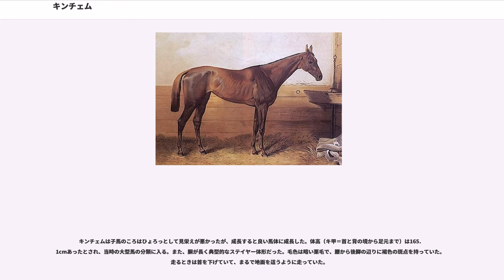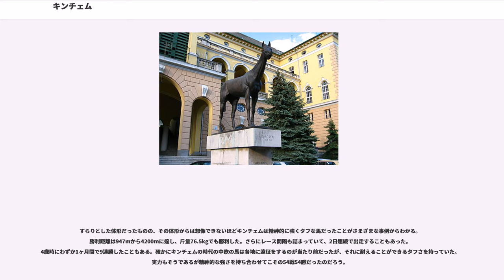キンチェム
キンチェム（"Kincsem"、1874年 - 1887年）はハンガリーの歴史的競走馬。名前はハンガリー語で「私の宝物」の意味（恋人同士や夫婦の間で使うと「あなた」の意味になる）。デビューから引退までの無敗記録としては世界記録となる54戦54勝の記録を持つ。デビューからの連勝記録としてもプエルトリコのカマレロに破られたものの、いまだそれに次ぐ2位の記録である。

キンチェムはハンガリーの国立キシュベル牧場に生まれた。キンチェムの母ウォーターニンフ (Water Nymph) はオークス5着のザマーメイド (The Mermaid) の子で、現役時代にハンガリーの1000ギニーに優勝した名牝だった。キンチェムを生産したエルンスト・フォン・ブラスコヴィッチは、自分の乗馬用の馬としてこの馬を購入したのだが、周囲に説得されて繁殖牝馬とした。ウォーターニンフは繁殖に入って1年目からハンガリーオークス馬のハマト (Harmat) を輩出した。2年目にはバッカニア (Buccaneer) が配合されるはずだったのだが、牧場のミスでウォーターニンフはカンバスカン (Cambuscan) に配合されてしまい、そしてキンチェムが生まれた。カンバスカンは種牡馬として活躍したニューミンスターを父に持ち、2000ギニー2着、セントレジャーステークス3着に入った後にイギリスで種牡馬となり、2000ギニーを勝ったカムバッロ (Camballo) を出している。その後ハンガリーのジョッキークラブに購入されたが、受胎率が低くバッカニアに比べれば人気はなかった。

キンチェムは1歳時にブラスコヴィッチの所有するタピオセントマルトン牧場に移動した。ブラスコヴィッチの生産馬は1歳時に1人のオーナーに対して一括で売却されることになっており、1875年の1歳馬はアレックス・オークシーという人物に7頭まとめて700ポンド程度の価格で売却されることになったのだが、購入したにもかかわらずオークシーはキンチェムともう1頭の馬を引き取らなかった。キンチェムはひょろっとした暗い毛色の栗毛馬で外見が悪かったため、オークシーは走らないと判断したのである。結局、キンチェムは生産者であるブラスコヴィッチの所有馬として走ることとなった。

このように外見が悪かったキンチェムであったが、意外な人物にその素質を評価されていた。キンチェムは仔馬の頃ロマに誘拐された事があり、犯人逮捕後に警察が「あの牧場にはもっといい体の馬が沢山いたのに何でこんな馬を狙ったんだ？」と尋ねた。すると犯人は、「確かにあの馬は外見は他の馬に見劣りする。でもそれを補って余りある勇気を持っていたんだ」と答えたという。

キンチェムは2歳時の1876年6月、ベルリンの第一クリテリウムでデビューした。このレースに勝利すると快進撃を開始した。続けてドイツでフェアグレイヒス賞、クリテリウム、エリネルンクスレネン、ルイーザレネン、ツークンフツレネンの各レースにすべて勝利した後オーストリア・ハンガリー帝国に戻り、ショプロンのボルガルデューユ、ブダペストのケーテヴェシェックヴェルシェニエ、ウィーンのクラッドルーバー賞、プラハのクラッドルーバークリテリウムにそれぞれ勝利した。この年は全て違う競馬場で10戦10勝をあげた。

5ヶ月の休みを挟みブラチスラヴァのトライアルステークスで復帰しこれに勝利すると、ブダペストのネムゼティ賞（ハンガリー2000ギニー）、ハザフィ賞（ハンガリー1000ギニー）といったハンガリーのクラシックに相当するレースを連勝した。特にハザフィ賞は母子制覇であった。さらに、中央ヨーロッパの強豪馬たちが出走するレースだったジョッケクルブ賞（オーストリアダービー）を大差で圧勝した。この後ウィーンのトライアルステークスとカイザー賞に連勝してドイツに渡り、初の古馬とのレースとなったハノーファー大賞、続いてレナードレネン、バーデン大賞、ヴェルトヒェン賞に勝った。地元ハンガリーに帰ってショプロンのアラームディーユを2連勝した後、ブダペストのハンガリーセントレジャーに楽勝した。さらにカンツァディーユも勝った。この後キンチェムはウィーンのフロインデナウアー賞に単走で勝利、続いてプラハのカイザー賞を連勝し3歳のシーズンを終えた。3歳時は17戦17勝をあげた。

4歳になってもキンチェムの快進撃は止まらなかった。この年はまずウィーンのエレフヌンクスレネンとプラーター...